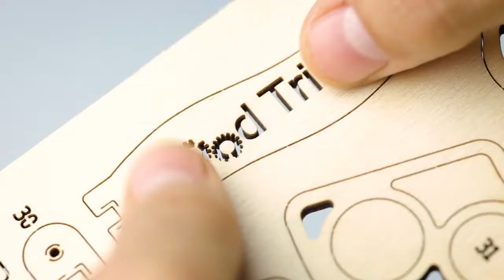Wood Trick - Carousel